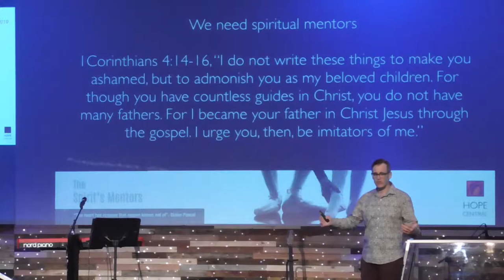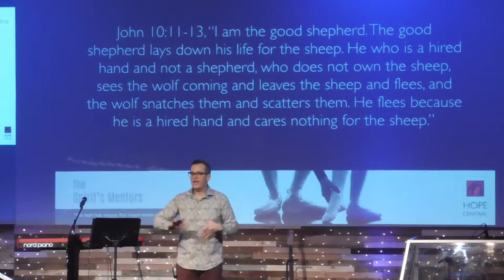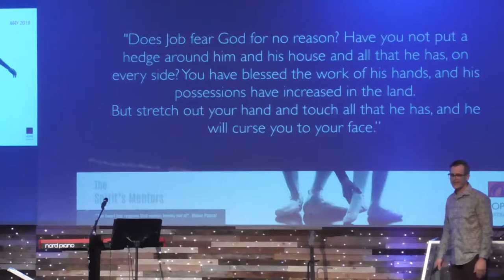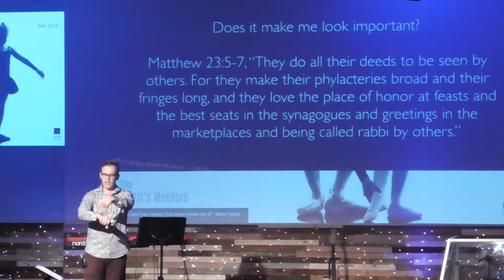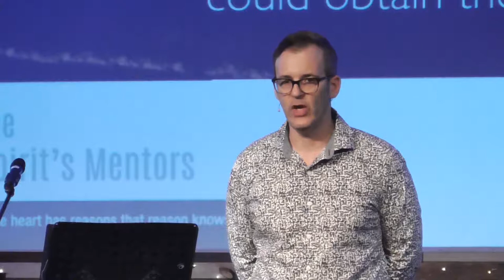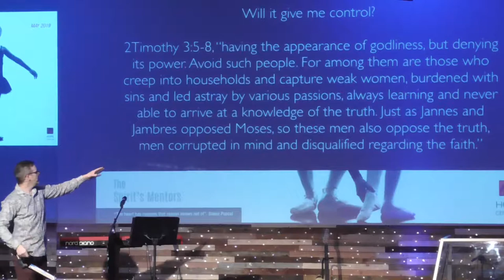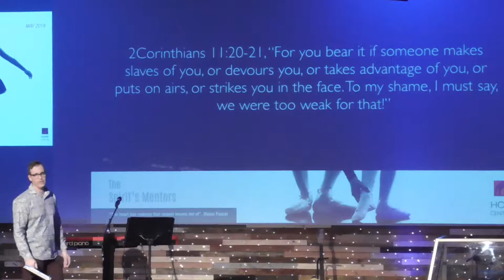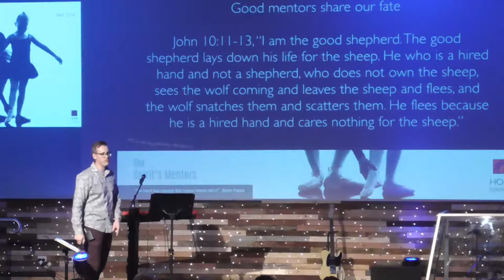Joe Habermehl 19 05 19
The Difference between Shepherds and Hirelings